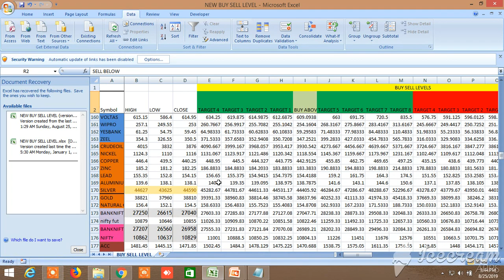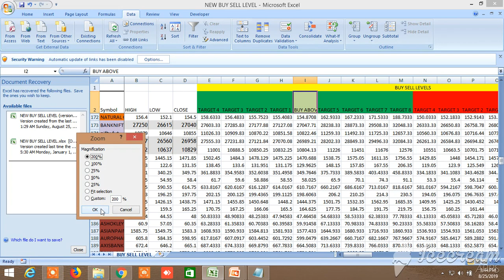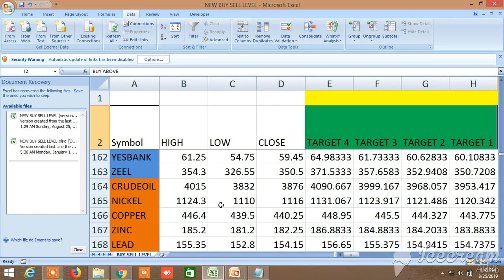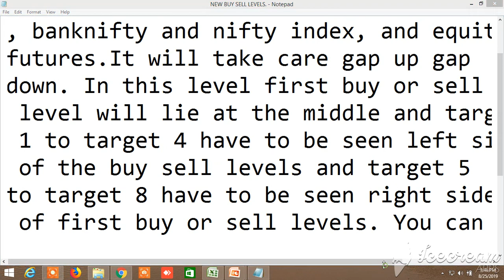NEW BUY SELL LEVELS ALL IN ONE EQUITY, FUTURES, COMMODITY, NIFTY, BANKNIFTY 25.08..2019